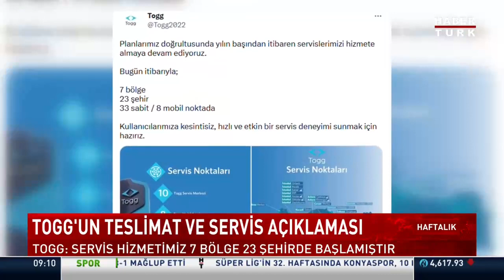TOGG'un teslimat ve servis açıklaması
TOGG: "Servis hizmetimiz 7 bölge ve 23 şehirde başlamıştır."